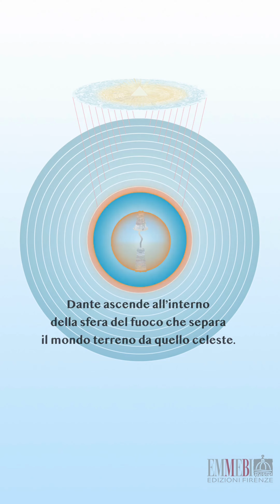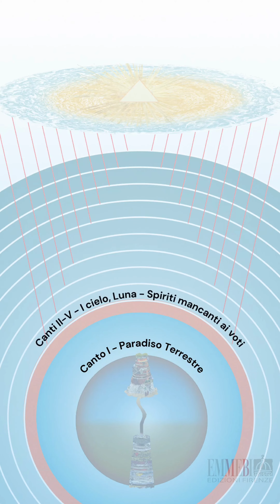La Divina Commedia per la scuola - I luoghi del Paradiso dantesco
La terza Cantica della Divina Commedia è dedicata al Paradiso, il regno finale e più elevato del viaggio del poeta. È il luogo della beatitudine e dell'unione con Dio ed è suddiviso in diverse sfere, o cieli, che rappresentano le diverse dimensioni di conoscenza divina.

Da una breve panoramica dei cieli attraversati da Dante, con la guida di Beatrice, troviamo:
-Il cielo della Luna: questo cielo rappresenta la purificazione delle passioni terrene.
-Il cielo di Mercurio: questo cielo rappresenta il desiderio di conoscenza e saggezza.
-Il cielo di Venere: ospita le anime di coloro che hanno vissuto la virtù della carità.
-Il cielo del Sole: dove risiedono gli spiriti illuminati dalla fede.
-Il cielo di Marte: dedicato agli spiriti guerrieri che hanno combattuto per la giustizia.
-Il cielo di Giove: dove risiedono gli spiriti di coloro che hanno governato giustamente.
-Il cielo di Saturno: dove Dante incontra le anime dei filosofi che si sono dedicati alla ricerca della sapienza.
-Il cielo delle Stelle Fisse: dove risiedono le anime degli spiriti teologi e sapienti.
-Il Primo Mobile: la sfera più esterna dell'universo, guidata dalla divina provvidenza. È il luogo dove Dante raggiunge l'apice della sua esperienza spirituale.
-L'Empireo: rappresenta la presenza di Dio, la vera Beatitudine, e Dante incontra qui l'immagine di Dio come una luce abbagliante e indescrivibile.

Musiche di: Stefano Principini